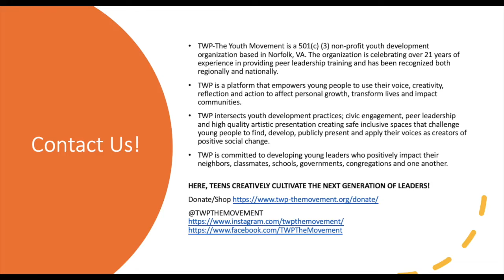Coming Together Teens With a Purpose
Sometimes we just have to stop to remind ourselves just how strong we are TOGETHER.  Original beats by Testimony lyrics by TWP members.  Photos of various youth in the program and compiluation by Moms Demand Actions!